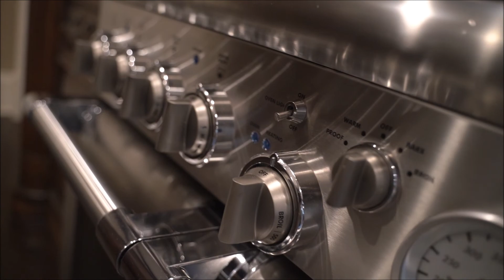810 Moss Creek Plantation - Property Tour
Property video tour of 810 Moss Creek Plantation, Johns Creek, GA 30097 listed with Peggy Pfohl of Keller Williams Realty Atlanta Partners.